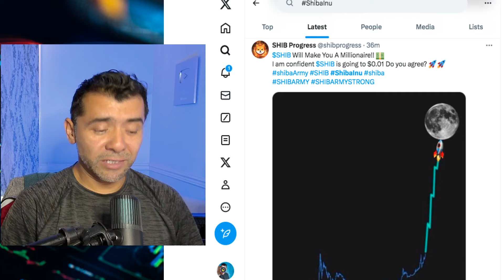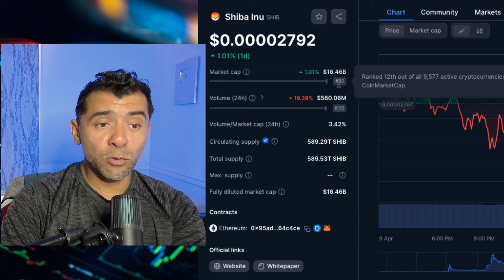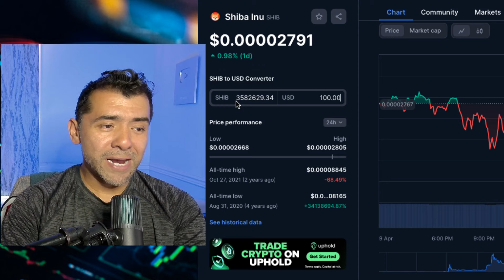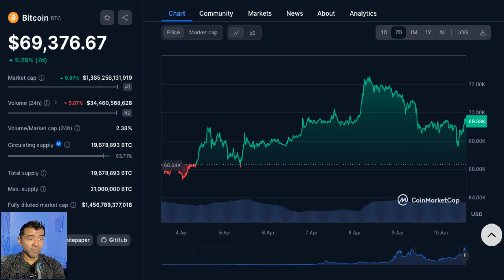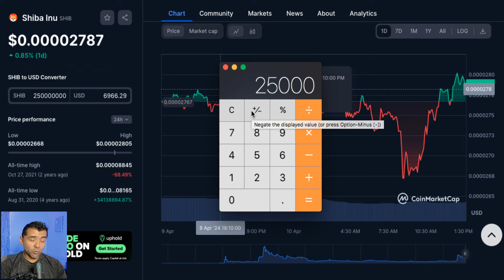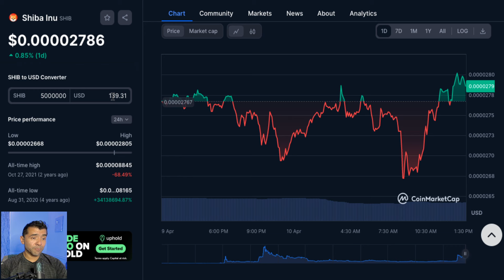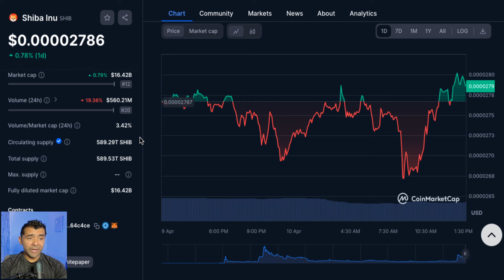Shiba Inu Coin Nos Hara Millonarios? Mira el Video